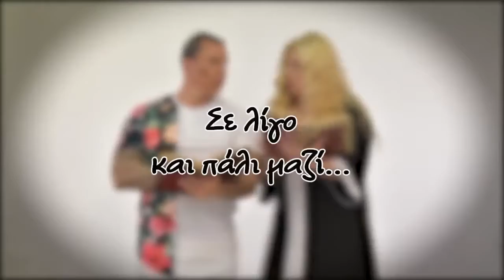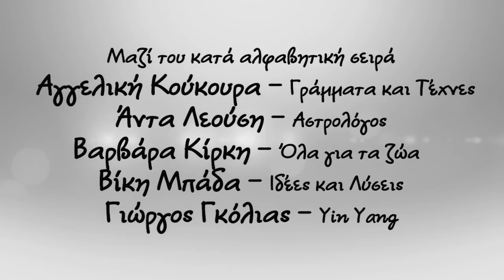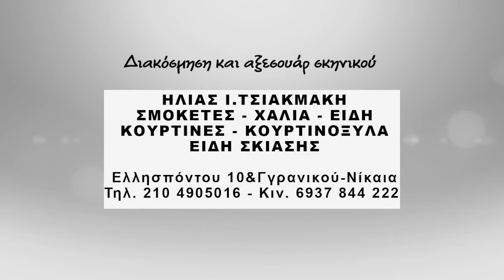EDO EIMASTE- MPADA -KOUKOURA